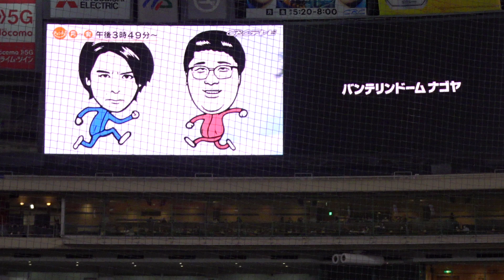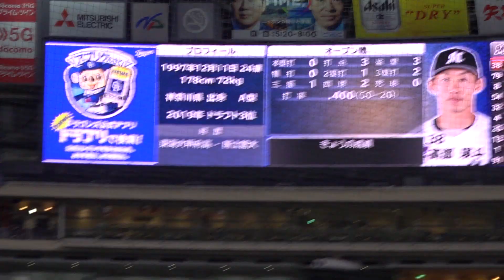【2022/3/20バンテリンドームナゴヤ】守備につくドラゴンズの選手達～マヂカルラブリー始球式～プレイボールまで 中日vsロッテ 1塁側内野A 14通路 14列 143番 からの見え方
2022/3/20　プロ野球　オープン戦　中日ドラゴンズvs千葉ロッテマリーンズ
守備につくドラゴンズの選手達～マヂカルラブリー始球式～プレイボールまで
【ナゴヤドーム座席】1塁側　内野A　14通路　14列　143番

0:00　守備につくドラゴンズの選手たち
1:25　マヂカルラブリー始球式（2:57  肝心なところでズームしてしまった・・・）
3:17　柳裕也投手登場シーン

【曲名】SISTER　back number

スターティング・メンバー
ロッテ　　　　　　　中日
1. (左) 高部　　　　　1. (中) 大島
2. (指) マーティン　　2. (右) 岡林
3. (二) 中村　　　　　3. (二) 高橋
4. (一) レアード　　　4. (一) ビシエド
5. (捕) 佐藤　　　　　5. (捕) 木下
6. (遊) 藤岡　　　　　6. (左) 阿部
7. (右) 岡　　　　　　7. (三) 石川
8. (三) 平沢　　　　　8. (遊) 京田
9. (中) 藤原　　　　　9. (投) 柳
投. ロメロ

ホームページを開設しました。